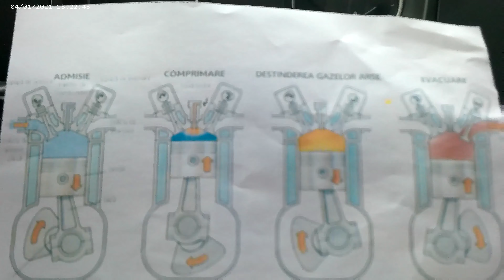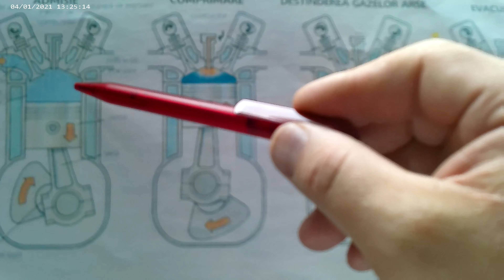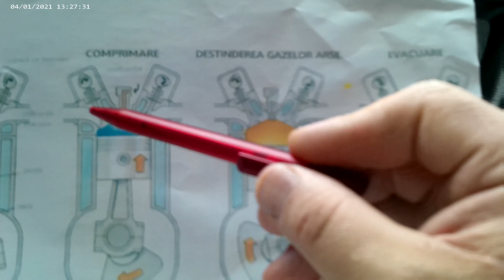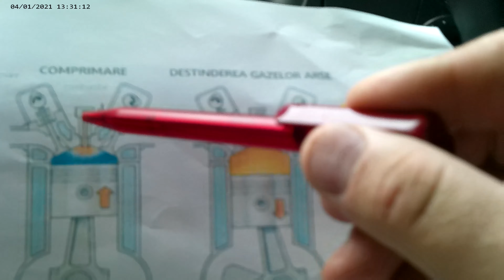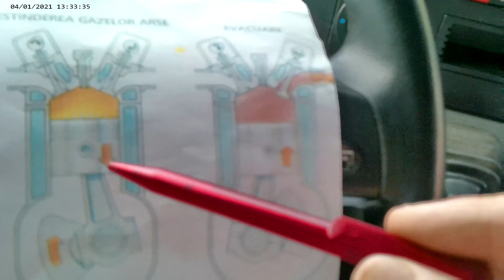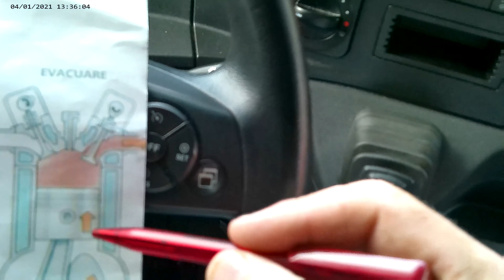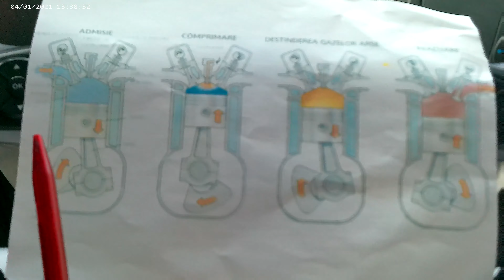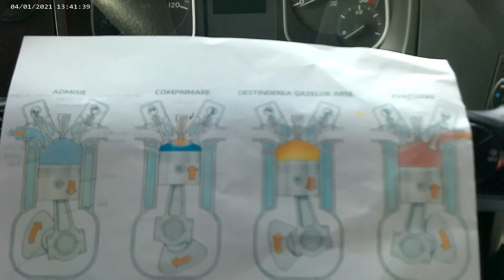Cum functioneaza motorul cu ardere interna in 4 timpi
DRUMURI BUNE LA TOATA LUMEA